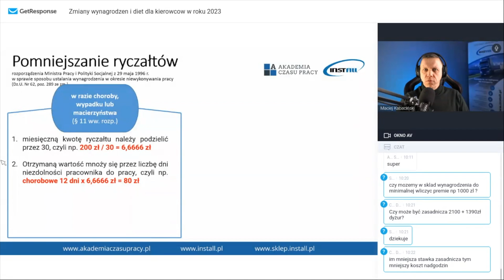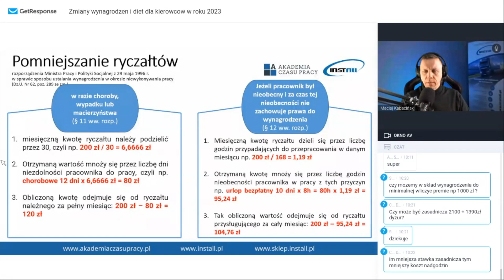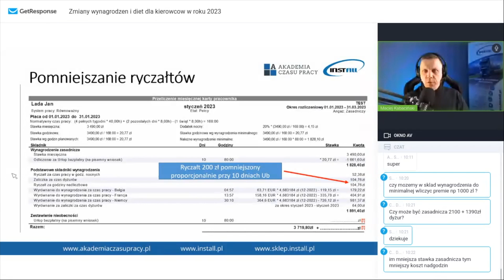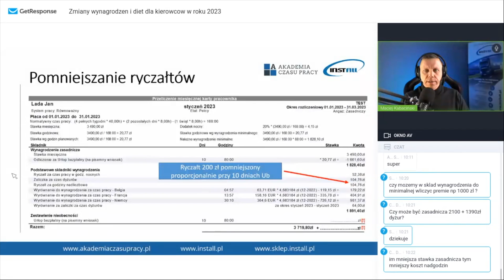Pomniejszanie ryczałtów w 2023 | Rozliczanie czasu pracy kierowców krok po kroku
Pomniejszenie ryczałtów:

 0:00 | w razie choroby, wypadku lub macierzyństwa
 2:48 | nieobecność pracownika i za czas tej nieobecności nie zachowuje prawa do wynagrodzenia |
 4:11 | jak to wygląda w programie 4Trans
 6:29 | fizyczny przykład z programu 4Trans

Czy wiesz, w jaki sposób odliczyć od ryczałtów za nadgodziny dni, kiedy pracownik przebywał na bezpłatnym urlopie lub zwolnieniu z powodu choroby? To wbrew pozorom nie jest aż tak trudne, jak mogłoby się wydawać, pod warunkiem, że znasz zasady, według których należy to policzyć. Jak to zrobić zgodnie z zasadami obowiązującymi w 2023 r.? Podajemy wzór!
Oczywiście – nawet jeśli pracownik w ciągu miesiąca przebywał na zwolnieniu chorobowym, urlopie macierzyńskim lub tacierzyńskim, wypoczynkowym czy nawet korzystał z urlopu bezpłatnego, możesz wypłacić mu pełną stawkę miesięczną za ryczałt z tytułu nadgodzin. Możesz również od stawki miesięcznej odliczyć dni, w których pracownik nie wykonywał pracy, dzięki czemu pomniejszysz kwotę ryczałtu.

Dlaczego ryczałt warto wprowadzić?

Nadgodziny w branży transportowej są normą. Aby nie dokładać zbędnych formalności, wiele przedsiębiorstw transportowych wprowadza ryczałt za nadgodziny, który jest wypłacany miesięcznie wraz z pensją kierowcy. Zalet takiego systemu rozliczeń jest wiele – wśród najważniejszych są zniesienie konieczności stałego rozliczania nadgodzin czy też brak konieczności ewidencjonowania godzin pracy kierowców.

Zoptymalizowanie formalności zawsze w firmach transportowych jest mile widziane. Jednak to, o czym warto wiedzieć, to też możliwość pomniejszenia ryczałtów w sytuacji, w której pracownik w określonym miesiącu nie wykonywał pracy ze względu na urlop wypoczynkowy, macierzyński/ojcowski, bezpłatny czy ze względu na chorobę.

Jak to policzyć? – podjemy ścieżkę

Miesięczną kwotę ryczałtu za nadgodziny należy podzielić przez 30. 30 jest stałą, niezależną od liczby dni miesiąca, zatem zarówno w lutym, czerwcu, jak i październiku ryczałt dzielimy przez 30. Otrzymaną kwotę mnożymy przez liczbę dni wolnych/niezdolności pracownika do pracy. Zatem, jeśli pracownik przez 12 dni był nieobecny w pracy z powodu choroby, to właśnie mnożymy przez 12. Następnie od ryczałtu należnego za cały miesiąc – przyjmijmy, że jest to kwota 200 zł - należy odjąć otrzymaną kwotę. Uzyskany wynik jest to ryczałt do wypłacenia pracownikowi już pomniejszony o dni, w których nie pracował.

Jesteś zainteresowany bezpłatną prezentacją naszych systemów?
☎ Tobiasz Guzik - 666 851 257